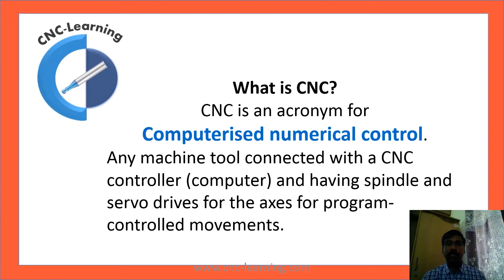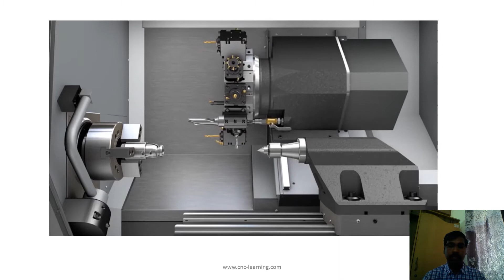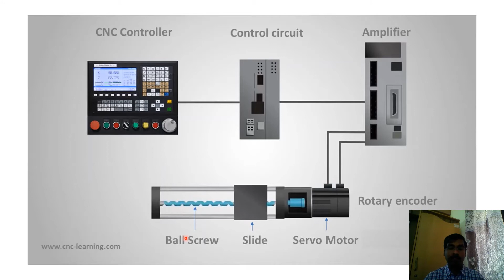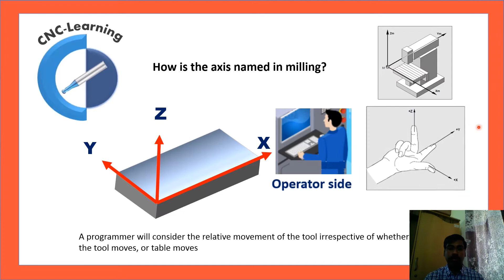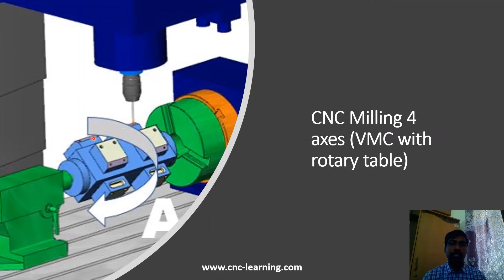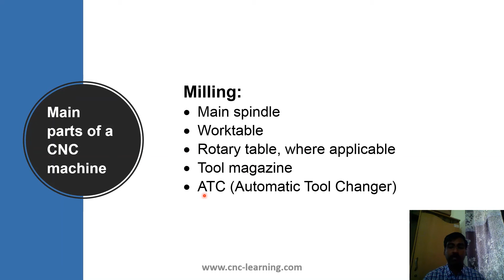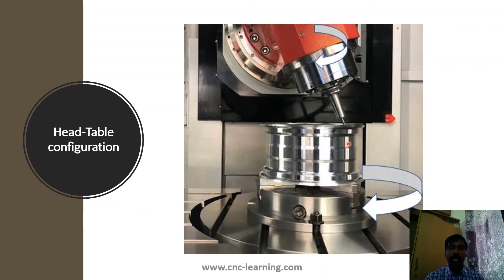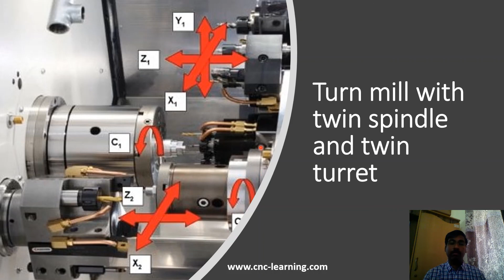CNC Basics in Hindi| CNC-Learning | Rajeev Sreedharan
इस वीडियो में आप सीएनसी मशीनों और मशीनिंग की Basic बातें जानेंगे

working principle of CNC
Classification of CNC Machines
Parts of CNC machine
Turning
Milling
Turnmill
3axis
4axis
5axis
9axis
Different configurations of 5axis machines
Table Table
Head Table
Head Head

Welcome to CNC-Learning a channel run by Rajeev Sreedharan
This channel is for CNC learning
To check your programming skill, you can use the programming test templates available on our
Free CNC Learning